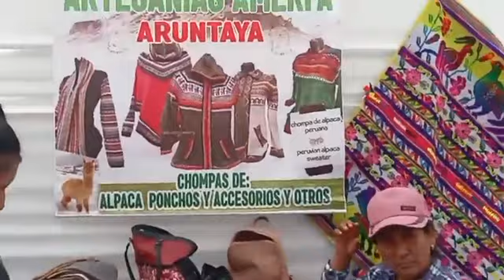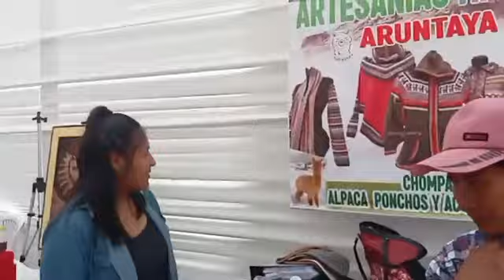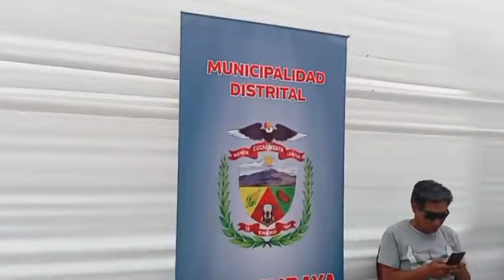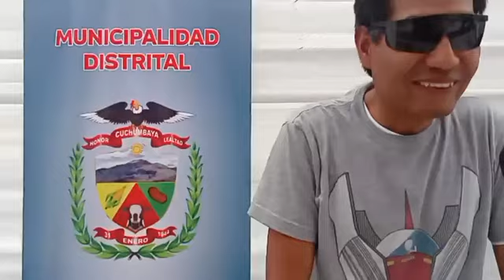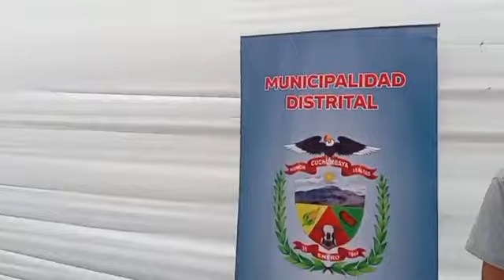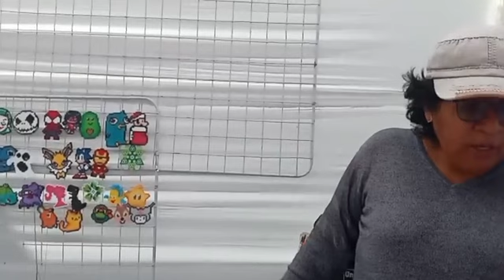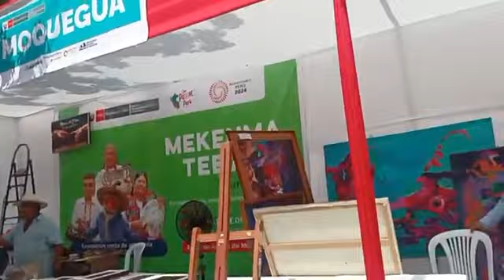PRIMERA FERIA MACROREGIONAL RURAK MAKI EN LA PLAZA DE ARMAS DE MOQUEGUA